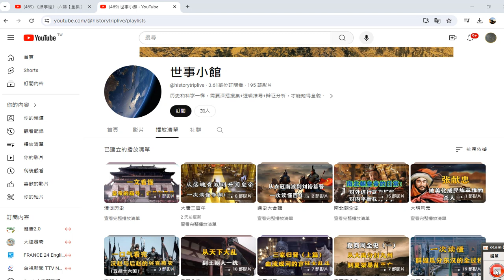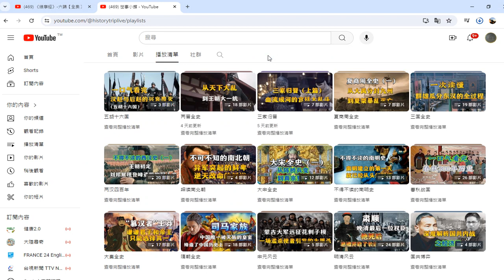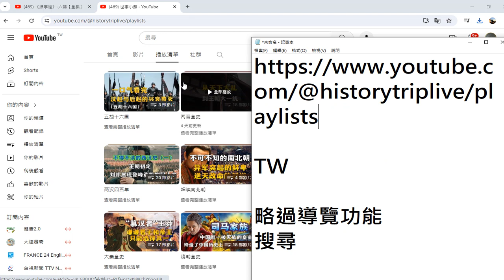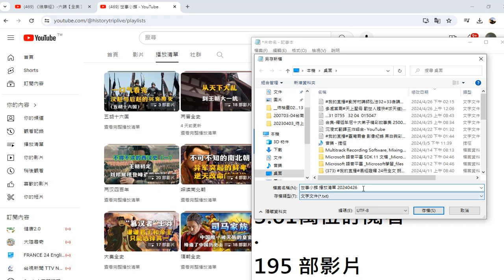含豐富的#歷史教學 參考資源 斷代史 參考資源 20240426 錄製